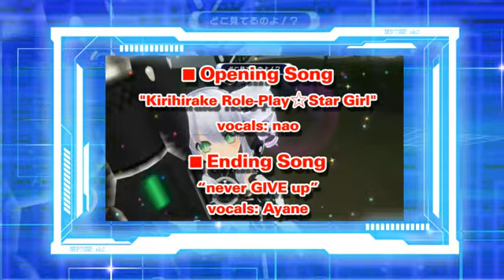Hyperdimension Neptunia ReBirth2 Vita announce trailer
Hot on the heels of the first game arriving on western shelves, here comes the sequel, confirmed for English speaking games thanks to Idea Factory